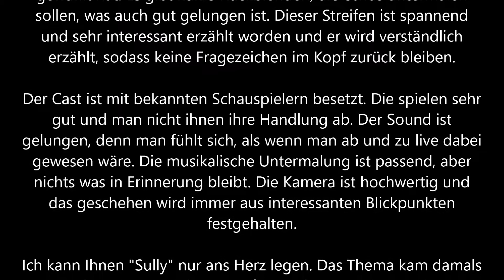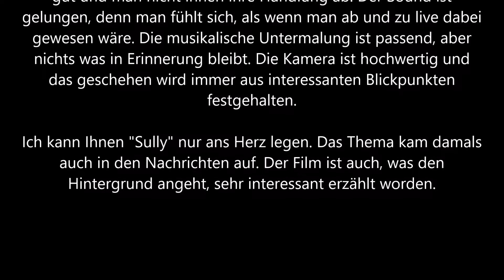Sully Trailer und Kritik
Am 15. Januar 2009 wird der Pilot Chesley B. Sullenberger (Tom Hanks) zum absoluten Helden in den USA, aber auch auf der ganzen Welt, weil „Sully“, so sein Spitzname, mit seinem Airbus A320 eine Notwasserung auf dem Hudson River in New York durchführen muss und diese wie durch ein Wunder auch schafft. Zur Seite steht ihm dabei sein Co-Pilot Jeff Skiles (Aaron Eckhart). Das Drama nahm seinen Lauf, als nur kurz nach dem Start vom LaGuardia Flughafen ein Schwarm Vögel in das Triebwerk des Fliegers geriet und für deren Ausfall sorgte, sodass die Maschine abzustürzen drohte. Alle 155 Personen überleben die Notlandung nahezu unverletzt und trotzdem muss Sullenberger bei den nachfolgenden Untersuchungen zu dem Unfall und der Notlandung um seinen guten Ruf als erfahrener Pilot fürchten, den er sich mit mehr als 20.000 Flugstunden hart erarbeitet hat.